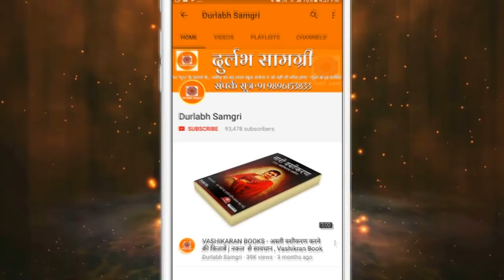यूट्यूब पर सबसे ज्यादा प्रयोग होने वाला वशीकरण मंत्र - उल्टा असर होने पर कोई जिम्मेदारी नहीं होगी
Mantra - || अल्ले वल्ले सलले आलदींन हक़ वल्दीन ||